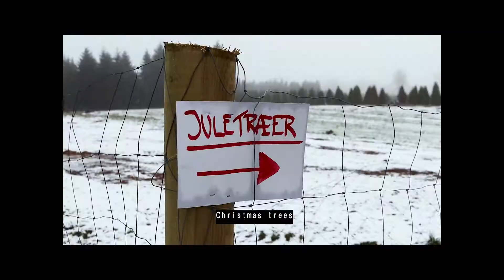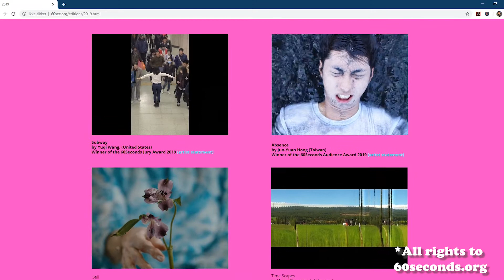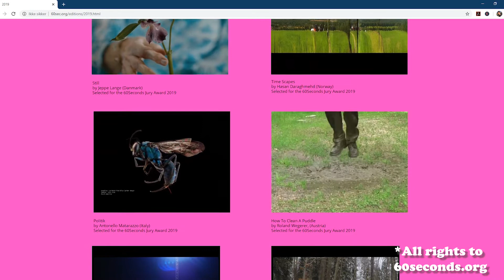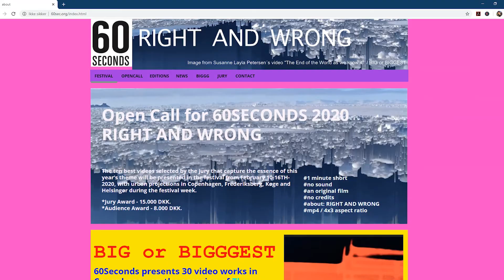My BIGGEST mistake - UNDERSTANDING your audience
Are you not sure if you understand your audience? This is a story about me learning it the hard way at a short film contest in Copenhagen, it was a total gamechanger!